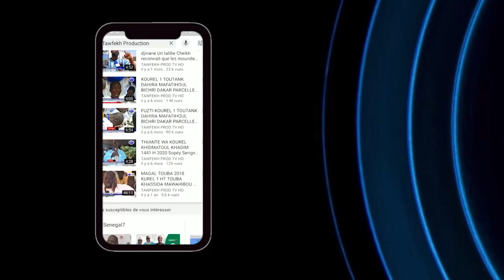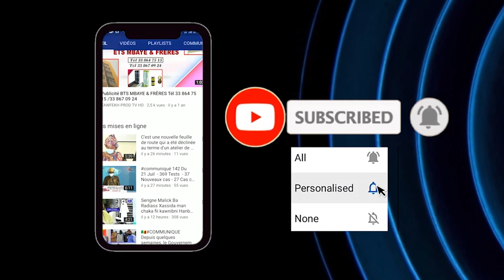Rajass Serigne Malik FALL Halaman Journée de prières à la mémoire de Serigne Atou DIAGNE